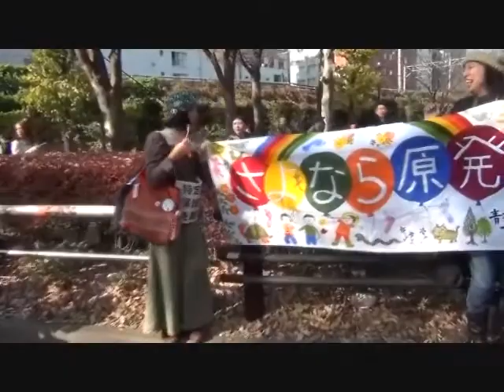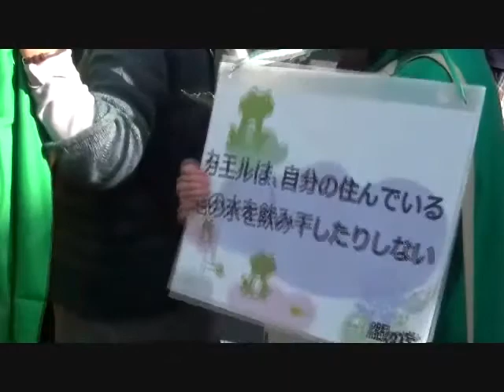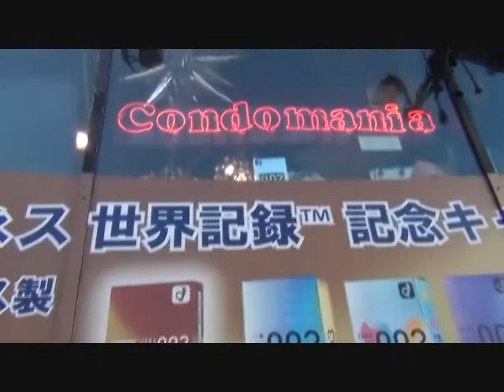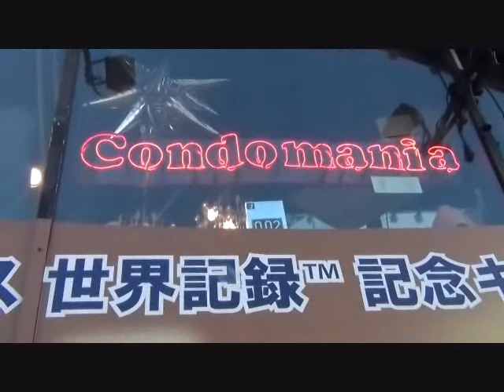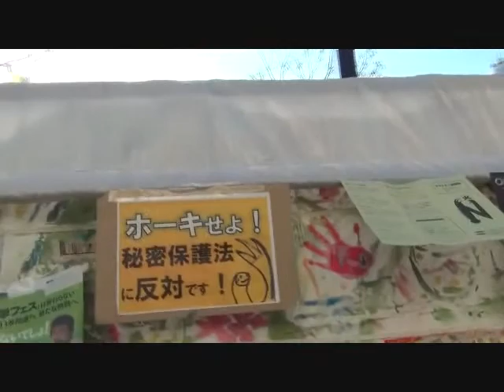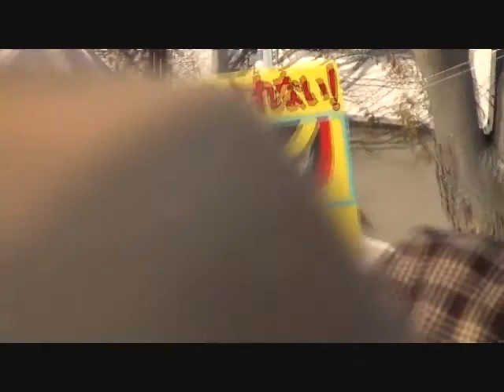20131207 UPLAN 三宅洋平大デモ・後半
【市民社会フォーラム】
集会START（司会：三宅洋平）
安部芳裕 .11:15
山田正彦 .11:30
座間宮ガレイ .11:45
孫崎享 .12:00
K-DUB SHINE・難波章浩・三宅洋平 TALK .12:15
山本太郎 .12:30
大デモSTART
サウンドカー（3台）　1st CAR / 2nd CAR / 3rd CAR 順に出発
[ デモ送り出しライブ ]
TEX & Sun Flower Seed and more .15:00
大デモFINISH
.16:00
マルシェCLOSE
梯団の内容
今回の大デモでは大きく分けて色とりどりな8つの梯団で街を練り歩きます！
参加者の皆さんは一緒に歩きたい梯団にご自由に参加ください！
※当日の混雑状況によってはご希望の梯団に入れない場合がございます。
第一梯団・太陽（オフィシャルサウンドカー）
ROOT SOUL×keycoらによる生バンド演奏
第二梯団・大地（ジャンベ隊・NORA BRIGADE）
ジャンベ隊とNORA BRIGADEらによる行進
第三梯団・星（レゲエバンドサウンドカー）
HIBIKILLA・The RastafarIsterns・NIUMO(望月丹生)らによる
レゲエバンド生演奏
第四梯団・魂（愛と反逆のレベルロッカー梯団）
闘うコールの真髄、唸るドラムスと共に行進します。
火炎瓶テツと仲間たち他
※後方から援護・賑やかしカー
第五梯団・舞踏（DJサウンドカー）
踊りたい人はどうぞこちらへ！
第六梯団・花とこども（LOVEデモ＋イマジン湘南＆イマジン鎌倉withキッズ）
LOVEデモとイマジン湘南・鎌倉とこどもたちで愉快に行進
第七梯団・緑（緑の党など）
動物コスプレ隊が行進します。
第八梯団・フリー&お散歩
表現は参加者におまかせします！